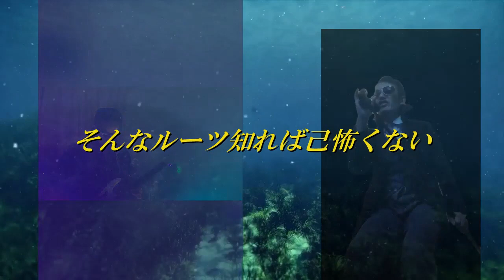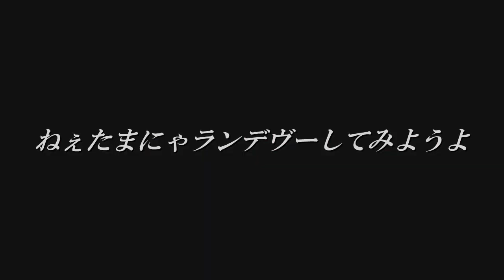君はサブマリン／★SUSHIROCK × Vai Hide★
コラボレーション／with Vai Hide

スーパーギタリスト、Vai Hideさんとのコラボ第二弾です！
今回はダンサブルな曲を是非Hidekiさんと演りたい！と思い挑戦しました。

・Guitar：Vai Hide
・Lylics/Music/Vocal：SUSHIROCK

Hideさんの超絶Hotなギター、思わず身体がノってしまうビート♪
とにかくノリノリで聴いてください！！

歌詞のテーマは仕事、音楽etc...様々なフィールドで頑張る女性への
SUSHIROCKなりの応援歌です♪

Hideさん。サイコーのコラボありがとうございました！！！

This is the second collaboration with super guitarist Vai Hide!
I definitely want to play a danceable song with Hide this time! I tried it.

・ Guitar: Vai Hide
・ Lylics / Music / Vocal: SUSHIROCK

Hide's transcendental hot guitar, a beat that makes your body beat ♪
Anyway, please listen to it! !!

The theme of the lyrics is business, music, etc ... For women who work hard in various fields
It's a cheering song for SUSHIROCK ♪

Hide. Thank you for your collaboration! !! !!

【君はサブマリン】

しかめっ面が似合いすぎている　それでいいの？　それ絶対違うでしょ？
本当は綺麗な顔をしてるのに　本当は純粋な心のハズなのに
いつからそんな風に　なっちまったのかな？
環境のせいとか　俺のせいもあっかな？

Stay ちょっと手止めて イヤホン外して
Start ちょっといいハナシを　始めるから

DIVE INTO もっと日常に　ドップリ深く潜ってみりゃいい
好き嫌いの狭間の理由　そんなルーツ知れば己怖くない
君はサブマリン

まるでタガが外れたかの様に　良くも悪くも
周り気にしてない
そんなひたむきさが可愛い時もある　マジで本気でヘイトな時もある

Babe 手とり足とり　教えてあげたい
hey Babe 明日へのプレイは　先行投資よ

DIVE INTO もっと君の中　じっくりゆっくり味わってみりゃいい
そして見つけた黒い腫瘍（しゅよう）　ナミダ、血が出てもえぐってみりゃいい

(くだらないつまらないコトに意味が あるってコトに早く気づいて)
(お化粧品直しの時間は十分 これから先の未来はジューニブン)

ねぇたまにゃランデヴーしてみようよ
Okay魚雷の発射口　受け持っちゃうから

DIVE INTO たぶん世の中は　思ってるほど君を見つめてない　過小評価しきっちゃえば
君はもっとずっとただ輝くだけ
なんだかんだで後ろから　君が溺れない様に
舵を切るから　君とサブマリン

We are the submarine